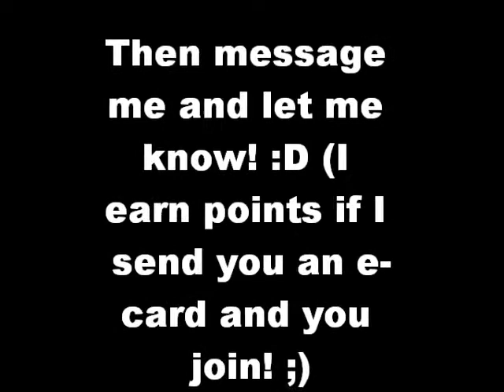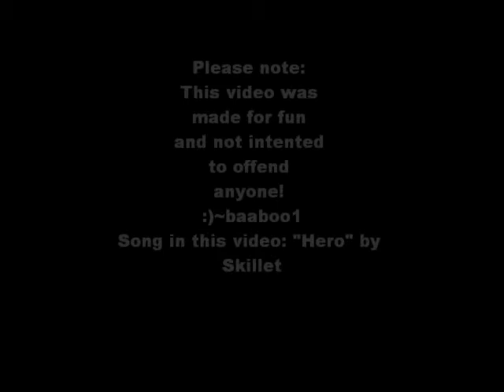A video about Foopets!!!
I was really bored today so I made a short video about Foopets, one of the most fun online games you can play for free! And if your already on Foopets and want to be my friend, let me know! Hope you enjoy this video! God bless!